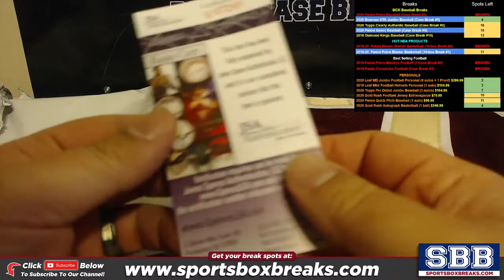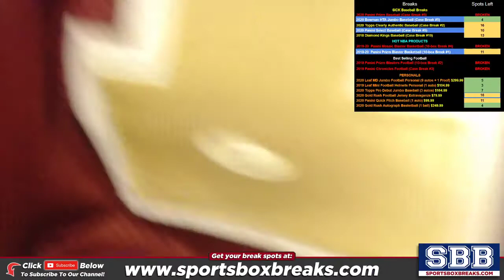2020 Gold Rush Extravaganza Jersey Arthur L 762020